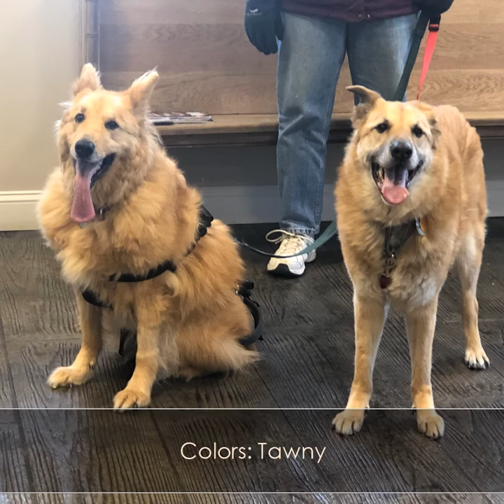Chinook - Dog Breed - Pet Friend